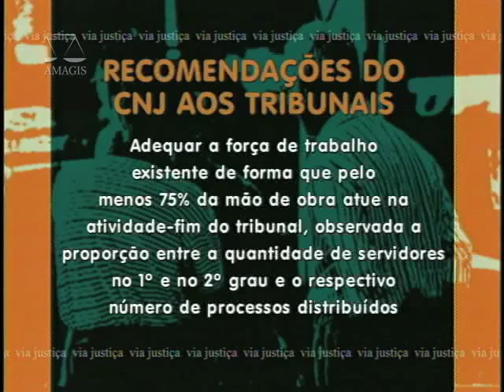Via Justica - Metas do Judiciário para este ano e a saúde dos juízes - 2º Bloco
O Via Justiça desta semana vai falar sobre as Metas do Judiciário para este ano e a saúde dos juízes. Participam do programa os desembargadores Antônio Sérvulo dos Santos, da 6ª Câmara Cível e Caetano Levi Lopes, da 2ª Câmara Cível do TJMG. Não Percam!